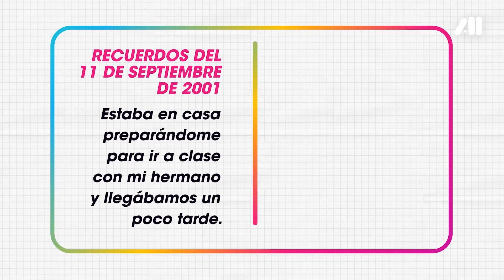La memoria - La rutina de vivir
Nuestra vida, aunque no nos demos cuenta, está enmarcada por miles de rutinas. ¿Cómo nos afectan? y ¿Para qué las necesitamos? Una visión neurocientífica de la vida moderna.

Durante el curso entenderemos la importancia de la memoria para nuestra vida. Desde la relación directa con nuestra identidad, con nuestra historia personal o colectiva, hasta su vínculo con la educación, la psicología, la filosofía y con la tecnología. Un viaje histórico desde las nociones fascinantes del cerebro y sus funciones en la antigua Grecia hasta los últimos avances tecnológicos. ¿Dónde están los recuerdos? ¿Se pueden modificar nuestras memorias? ¿la tecnología cambiará la forma de recordar? Bienvenido a tu cerebro.